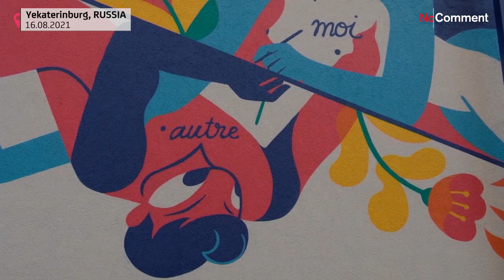Street art festival turns Russian city into open-air art gallery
In Russia, east of the Ural mountains, the city of Yekaterinburg turns into an open-air art gallery.
The annual street art festival brings in local and international artists and volunteers from all over Russia.